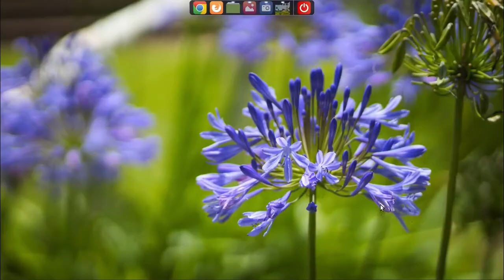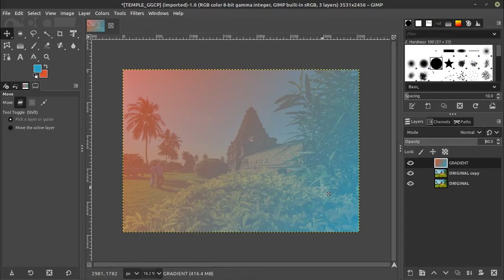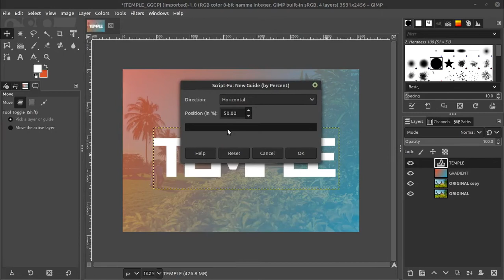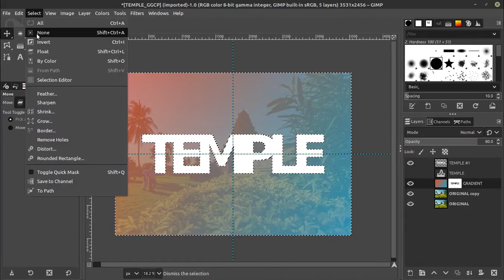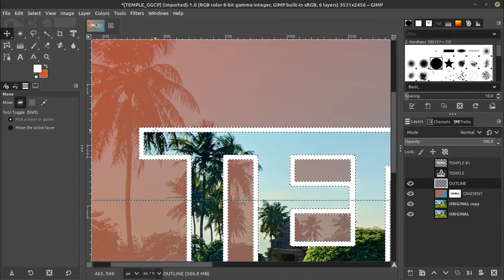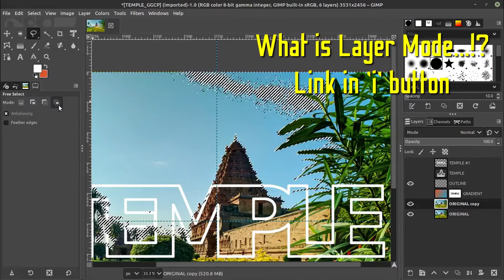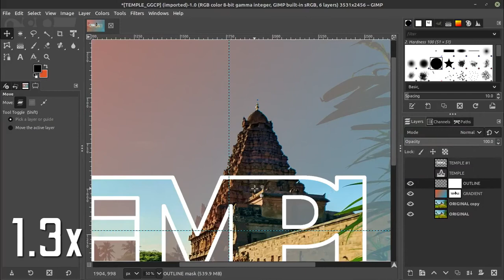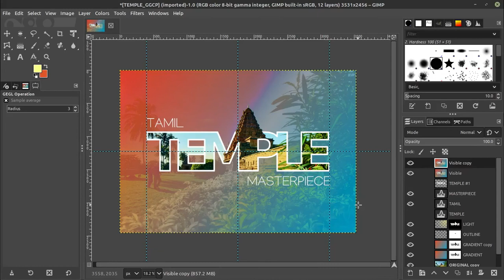Photographic Text Effect using GIMP in Tamil | GIMP 2.10 | AOT | தமிழ்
GIMP என்ற Open Source softwareஐ பயன்படுத்தி Photographic Text Effect / Image Inside Text Effect / Text Masking Effect  செய்வது குறித்து விளக்கப்பட்டுள்ளது.

0 Make a nice gradient
1 Put your text
2 Make a punch with the text on your gradient
3 Create a good outline of your text
4 Create a pop-out effect
5 Colour corrections and final touches

Graphic Design (Book cover image design, Logo, Vector Design, Photo Editing...) சம்பந்தமான சேவைகளுக்கு கீழ்க்காணும் மின்னஞ்சல் முகவரியில் தொடர்புகொள்ளுங்கள்.

எங்களை Facebook, Instagram - ல் பின்தொடருங்கள்...

தங்கள் மதிப்பிற்குரிய  கருத்துக்களை ஆவலுடன் எதிர்நோக்குகிறோம்..!!

ஆர்வமுள்ள உங்கள் நண்பர்களுக்கு  பகிரவும்..!!!

உடன் பயணிப்போருக்கு...

உற்ற...🙏...நன்றிகள்...🙏...